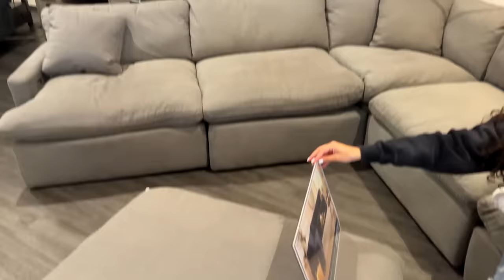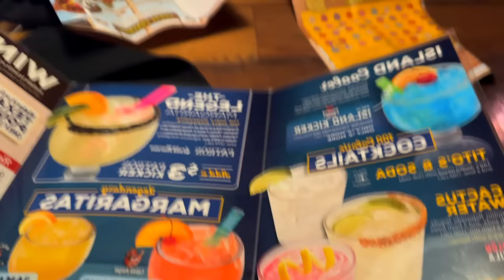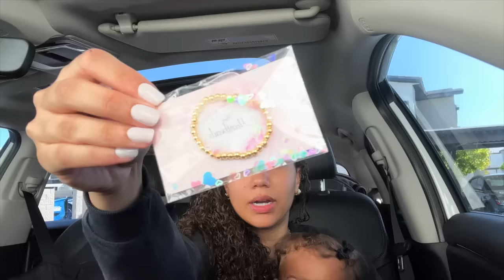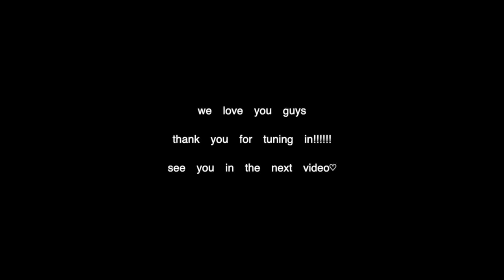DAILY VLOG: mornings with us, furniture shopping for new house, lunch, fashion nova finds + more!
Ana fit details:

Endless Trips Fleece Short Set - Ivory | Keep In Touch Lounge Hoodie
- Orange | Daredevil Ripped Straight Leg Jeans - Light Blue Wash

AG fit details:

Anti Club Mesh Shorts - Camouflage | FN Essential Crew Tees 3 Pack
- White | Novamen Modal Boxer Brief - Black | Tyson About Fray
Flared Sweatpant - Black | Norton Cropped Puffer - Black

Ana’s Amazon Storefront: